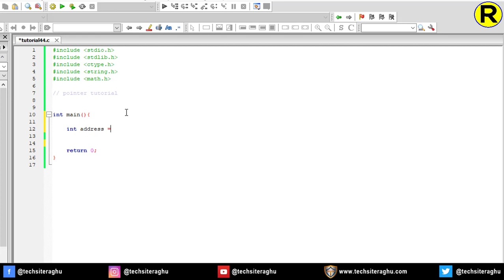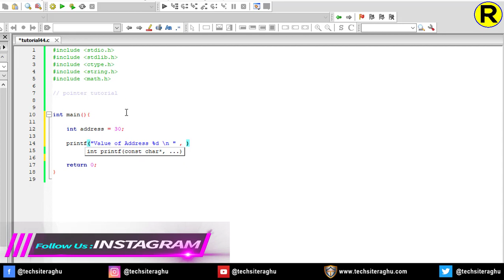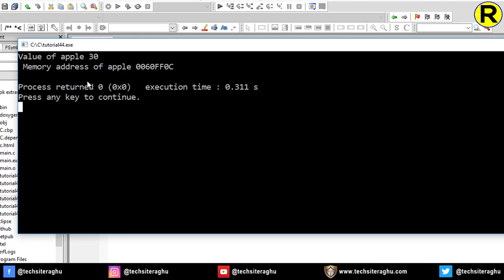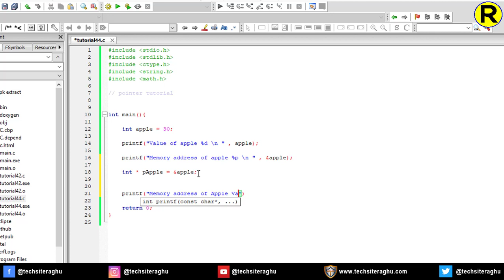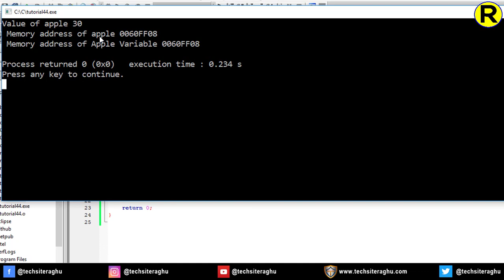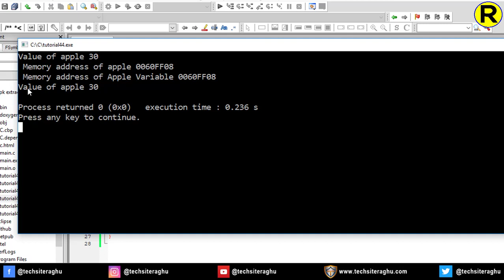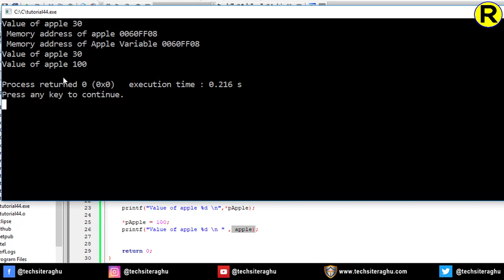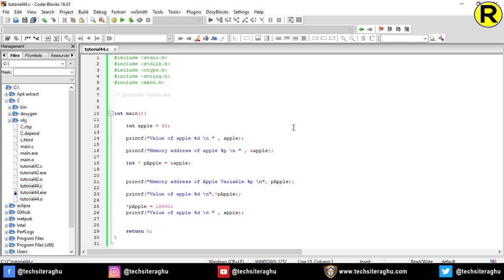cprogramming Power of Pointers in C: Ultimate Guide for Beginners in kannada || Lesson 44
This video will helps to how to use pointer in c program.

Our training videos on YouTube cover formulas, functions and VBA or macros, Android , Visual studio C programming language and Java. Useful for beginners as well as advanced learners.